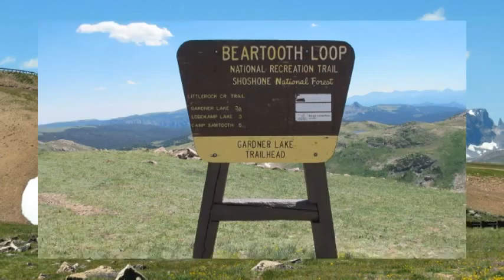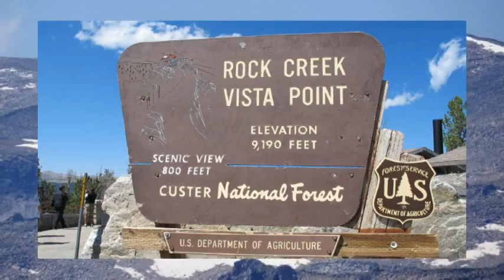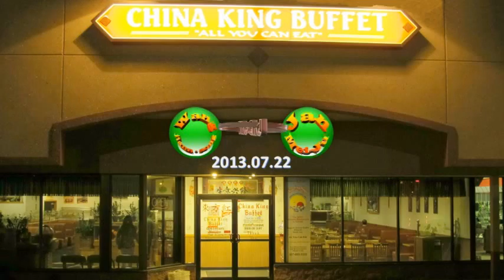20130722b_Rock creek Vista Point MT,Big Horn Mountain WY,USA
【Little Bighorn Battlefield National Monument】
Little Bighorn Battlefield National Monument preserves the site of the June 25 and 26, 1876, Battle of the Little Bighorn, near Crow Agency, Montana, in the United States. It also serves as a memorial to those who fought in the battle: George Armstrong Custer's 7th Cavalry and a combined Lakota-Northern Cheyenne and Arapaho force. Custer National Cemetery, on the battlefield, is part of the national monument. The site of a related military action led by Marcus Reno and Frederick Benteen is also part of the national monument, but is about three miles (5 km) southeast of the Little Bighorn battlefield.